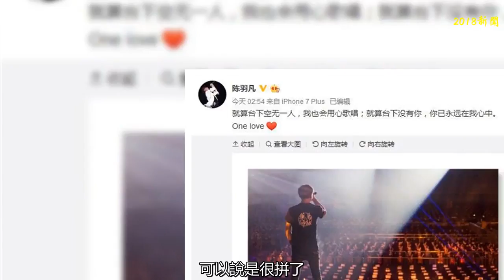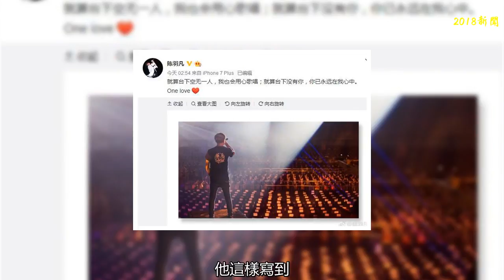陳羽凡發微博疑似隔空喊話白百何：你已永遠在我心中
自從離婚之后，陳羽凡宣布了退出娛樂圈，但是又很快舉辦了自己的復出演唱會之后，就一直受到粉絲和網友們的關注。盡管有一些別有用心的人刻意諷刺陳羽凡說退出卻復出這樣的行為不夠大丈夫，但是我覺得，人家作為一個男人為了一個家庭所忍受的委屈，是我們這些外人不足道也的
    說真的，陳羽凡真的夠拼的。
    自從宣布了和白百何離婚之后，工作幾乎沒斷過，盡管沒能去現場一睹為快，但是根據很多粉絲傳出來的消息，陳羽凡為自己的事業，幾乎是沒日沒夜的工作。可以說是很拼了，大概也是為了忘記離婚帶給陳羽凡的傷痛吧
    但《東邪西毒》里面有一句話說的很好：有時候你越想要忘記的東西，你反而能夠記得很清楚。
    這不，近日，陳羽凡就發布了一條微博，他這樣寫到：就算臺下空無一人，我也會用心歌唱；就算臺下沒有你，你已永遠在我心中。One love 。
    這條簡短的微博其實很有意思，可以說是他寫給粉絲的，也可以說他是寫給粉絲的。至于他為什么要發這樣一條意味深長的微博，想必其中緣由，也只有他自己才清楚了！
    所謂一夜夫妻百日恩，陳羽凡當初為了白百何甘心在娛樂圈低調好幾年，做在背后支持她的丈夫，這樣的付出，可能真的是深愛的人，才會懂的了。一直有消息說白百何陳羽凡其實沒有離婚 ，這事兒，到底是真是假呢？
    歡迎在評論區爆料哦！